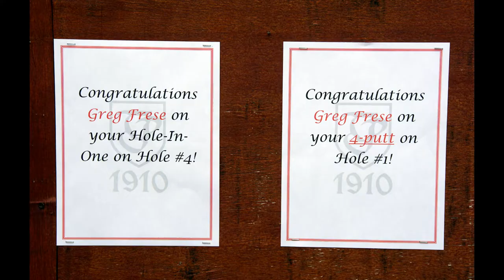Terrace Park Country Club Classic 2016